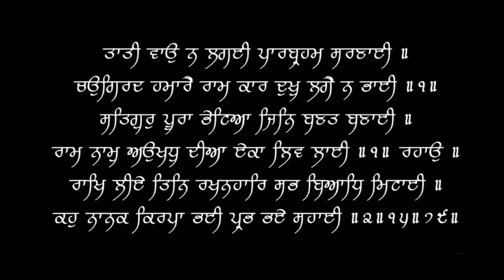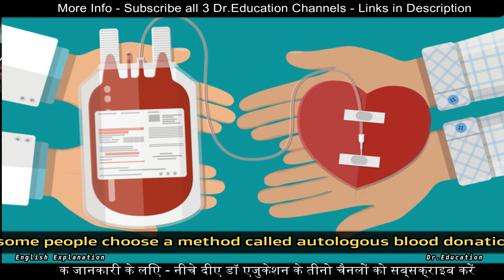BLOOD TRANSFUSION Best Explained by Dr.Education Hindi Eng